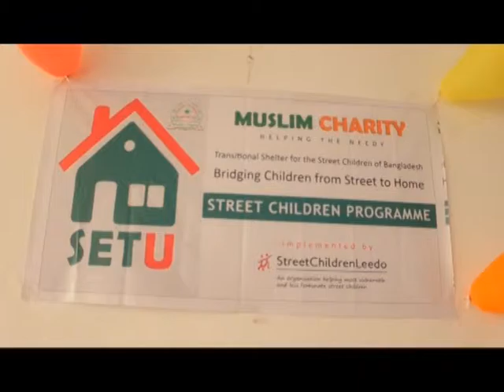Muslim Charity Documentary 2015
A few hours can mean the difference between life and death in emergency situations, through our partners and network of volunteers. Muslim Charity save lives in emergencies and adopt practical ways to root out poverty by assisting communities with our interventions in education, health and livelihoods. Muslim Charity strives to build self-reliance and empower communities in the developing world.